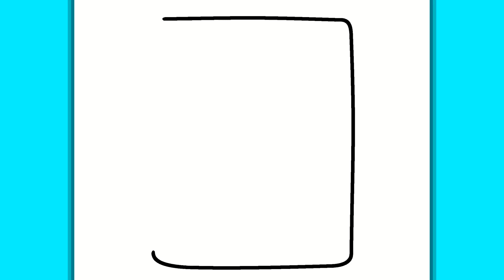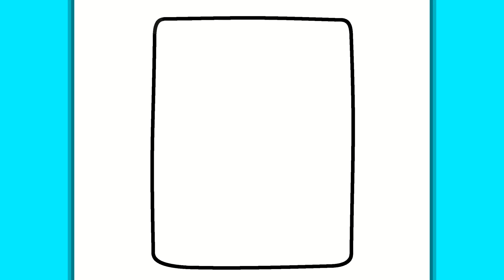BELAJAR MELUKIS MUKA SURAT COMEL | Lukisan yang senang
Melukis halaman pada halaman. bukankah itu kelakar? Sekurang-kurangnya dengan mata dan mulut yang comel halaman ini akan kelihatan paling comel! Adakah anda bersedia? Mari pergi!